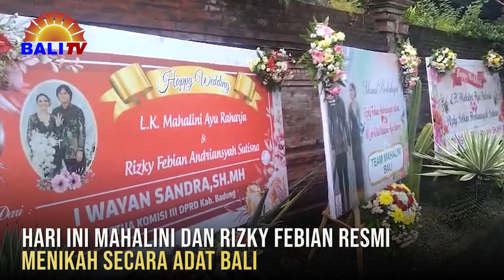hari ini Mahalini dan Rizky Febian resmi menikah secara Adat Bali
Beginilah suasana pernikahan penyanyi Mahalini Raharja dan Rizky Febian di Banjar Aseman Kawan, Tibubeneng, Kuta Utara, Badung, Bali.  Pernikahan hari ini di Bali, dilangsungkan dengan prosesi adat Bali.